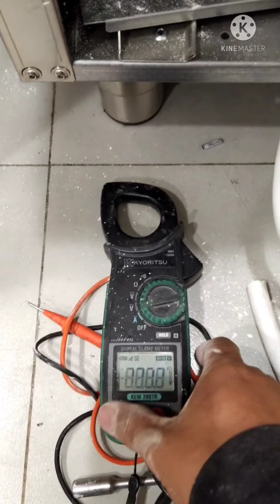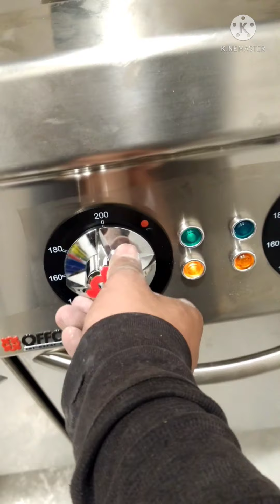Technician Berto - Electric installation of Fryers and Testing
OFFCAR Fryer